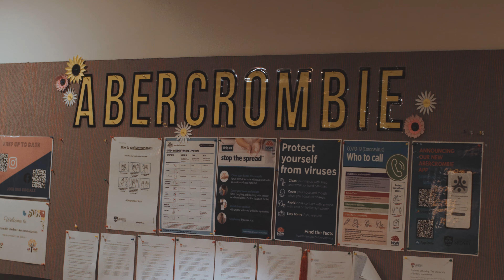Accommodation pathways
Accommodation pathways for Aboriginal and Torres Strait Islander students.

Meet Kyle and Alana, hear about their experiences moving from Woolgoolga and Thursday Island to Gadigal land.